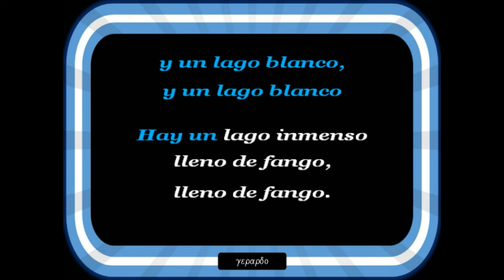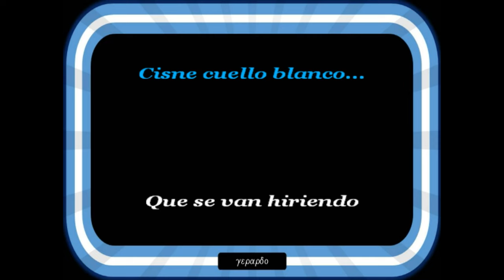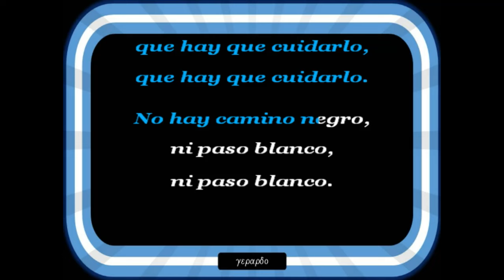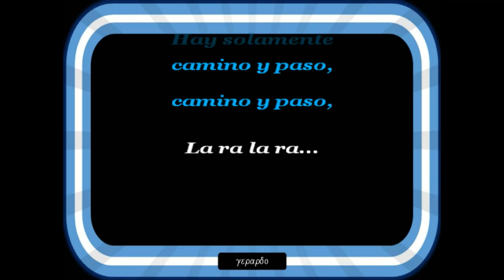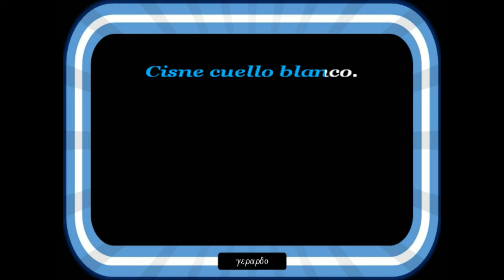Basilio - Cisne cuello negro - Letra (lyrics)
Hay un cielo inmenso para mirarlo...